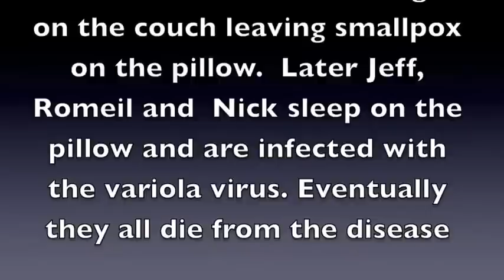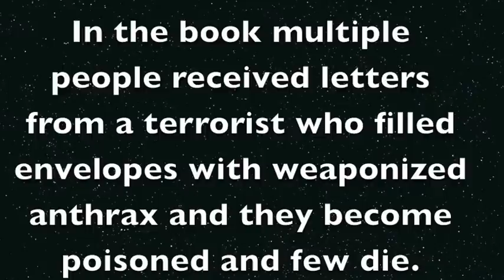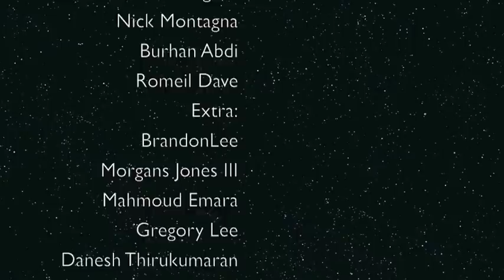The Demon in the Freezer Project by Romeil, Jeff, Nick, Burhan and Akash